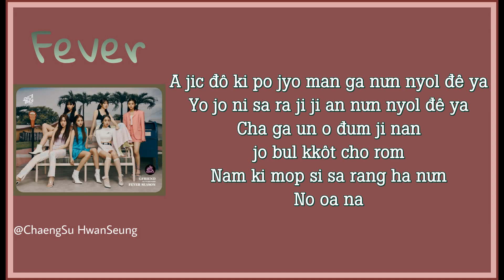[Phiên âm tiếng Việt] Fever - GFRIEND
여자친구 (GFRIEND) – 열대야 (Fever) Easy Lyrics